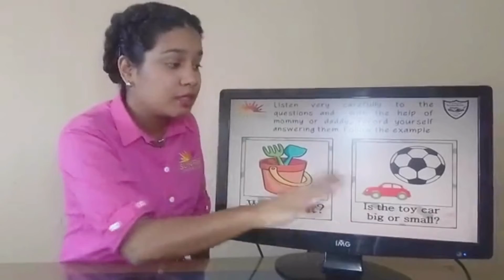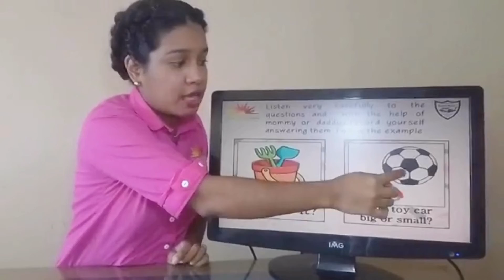1st Group. Online Class. Unit 6. My Toys! Class 7.